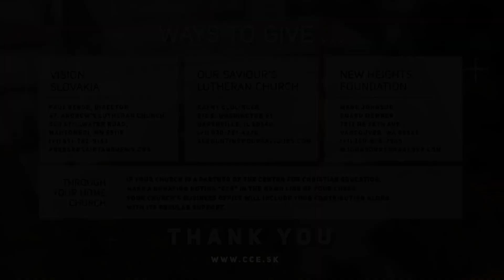CCE NEWS - 2023 - 01 - January